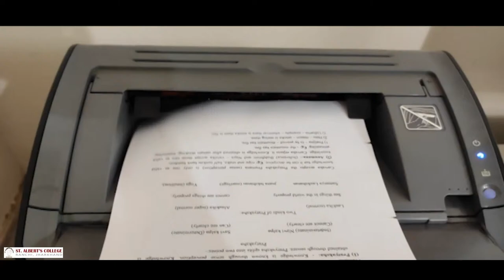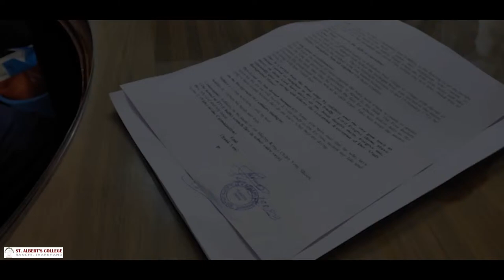St. Albert's College Presents an English Play on St.Devasahayam : Precious Pearl From Indian Ocean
St. Albert's College Ranchi, The First Year Theologians
 Presents an English Play,
St. Devasahayam : Precious Pearl From Indian Ocean

Devasahayam Pillai became the first Indian layman to be declared a saint by the Vatican. During the Canonisation Mass in St Peter’s Basilica, Pope Francis canonised Blessed Devasahayam Pillai along with other new saints. The occasion was attended by over  50,000 faithful from different parts of the world.
The pope proclaimed five other men and four women as saints, namely, Titus Brandsma, Cesar de Bus, Luigi Maria Palazzolo, Giustino Maria Russolillo, Charles de Foucauld Maria Rivier, Maria Francesca of Jesus Rubatto, Maria of Jesus Santocanale, and Maria Domenica Mantovani.
In 2020, the name Devasahayam for sainthood was approved and ‘Pillai’ from his name was dropped by the Vatican and referred to him as “Blessed Devasahayam”.
Born in a Hindu family, Devasahayam Pillai converted to Christianity and made history by becoming the first Indian layman to be declared a saint by the Vatican.
On April 23, 1712, he was born in Nattalam village in the Kanyakumari district of Tamil Nadu. He served in the court of Marthanda Varma of Travancore. In 1745,  Devasahayam converted to Christianity after meeting a Dutch naval commander at the court. The Dutch naval officer was sent by the Dutch East India Company to capture and establish a trading port at Colachel.

His new name was Lazarus, which means ‘God is my help’.
It was found in church chroniclers that the Brahmin chief priest, the feudal lords, and the Nair community brought false allegations to him.
According to a Vatican note (February 2020), “His conversion did not go well with the heads of his native religion. False charges of treason and espionage were brought against him and he was divested of his post in the royal administration,”
The note also said that “while preaching, he particularly insisted on the equality of all people, despite caste differences. This aroused the hatred of the higher classes, and he was arrested in 1749.”
Devasahayam died on January 14, 1752. He was shot dead in the Aralvaimozhy forest and is remembered as a martyr. The mortal remains of Devasahayam were lay rest in Saint Francis Xavier’s Cathedral in Kottar, Nagercoil.
The diocese of Kottar recommended the name of Devasahayam for beatification along with the Tamil Nadu Bishops’ Council and the Conference of Catholic Bishops of India in 2004. After 300 years of his birth, he was declared Blessed by the Kottar diocese in 2012.
Pope Benedict XVI described him as a “faithful layman”, and asked Christians to “join in the joy of the Church in India and pray that the new Blessed may sustain the faith of the Christians of that large and noble country”.
Clearing the path to Devasahayam’s canonisation this year, Pope Francis recognised the miracle attributed to him in 2014,
For “enduring increasing hardships”, Devasahayam was approved for sainthood in February 2020 and last year the date of the ceremony was decided on 15 May 2022.